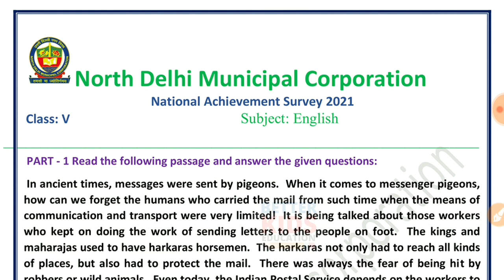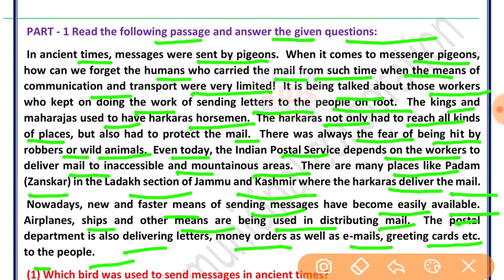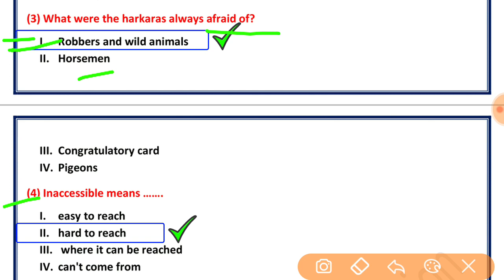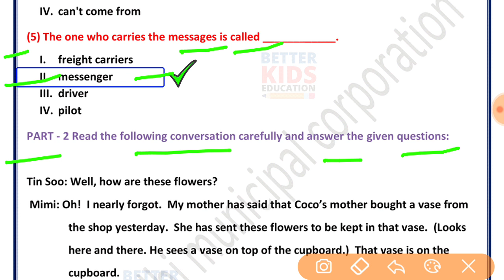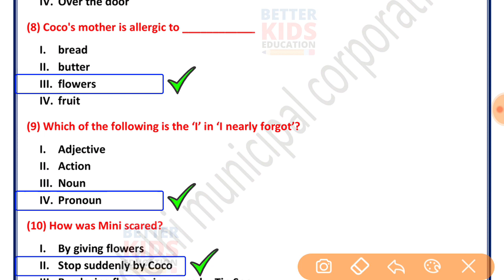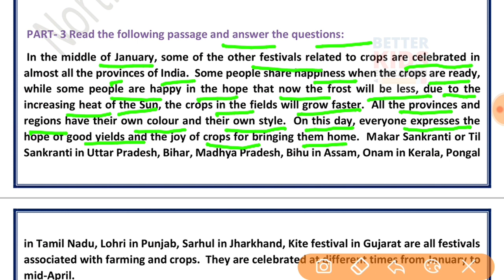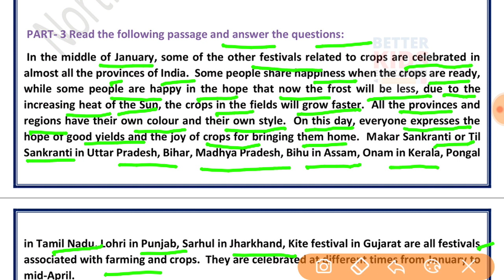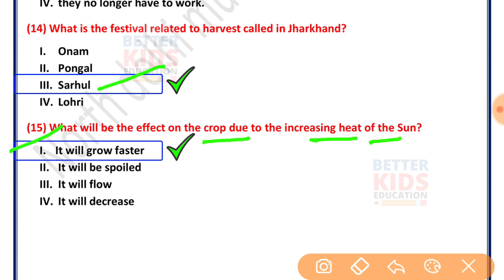NDMC Class 5 English NAS Test Paper with solution (9/9/21)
NDMC Class 5 English राष्ट्रीय उपलब्धि सर्वेक्षण NAS Test Paper with solution (09 Sep 2021)

NDMC Class 5 English National Achievement Survey NAS Test Paper
Hi, in this video we gonna tell about NDMC Class 5 English राष्ट्रीय उपलब्धि सर्वेक्षणअंग्रेजी in simple way so that you can understand NDMC Class 5 English National Achievement Survey NAS Test Paper easily.
We solve all the question of NDMC Class 5 English NAS Test Paper with explanation.